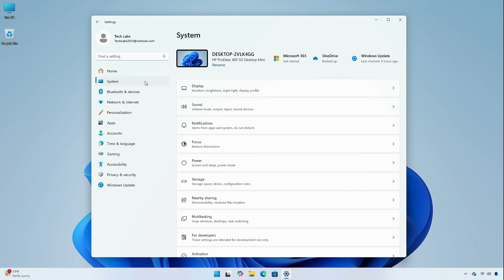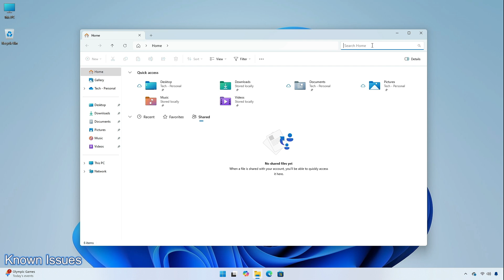Windows 11 Build 22635.4005 (KB5040555) Beta Channel updates and improvements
CHAPTERS

GET SUPPORT
► Support:
► Forum: